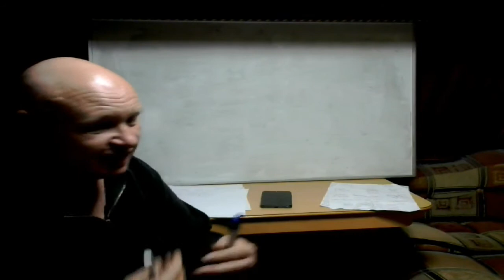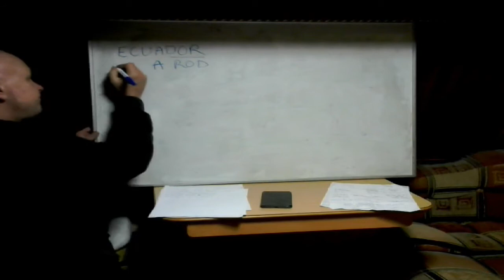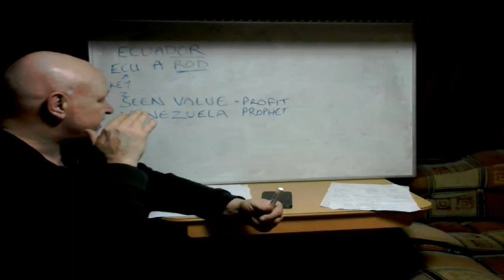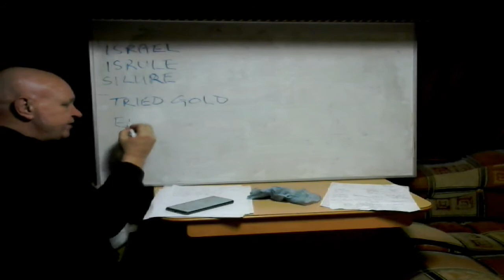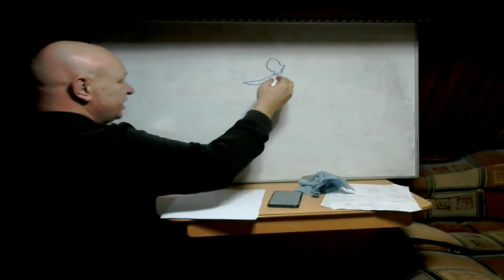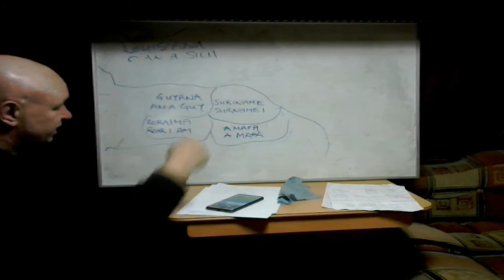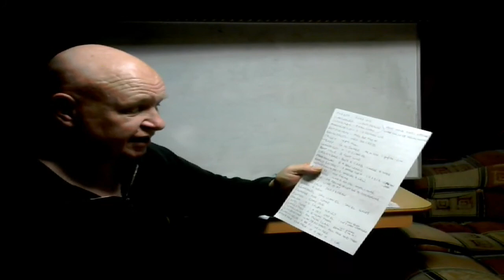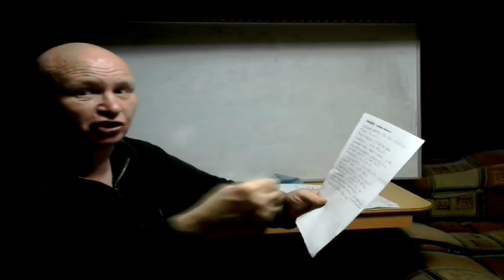ELECT, TRIED GOLD, SOUTH AMERICA, ISAIAH 45 BETHLEHEM 1 DECODED